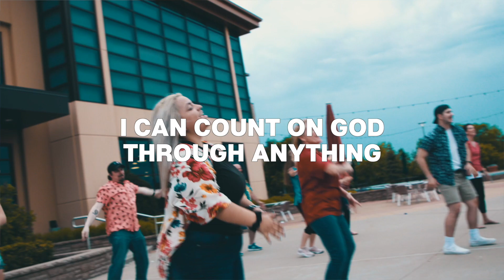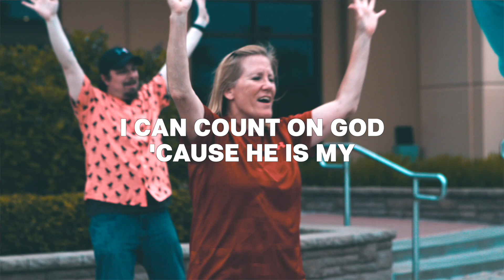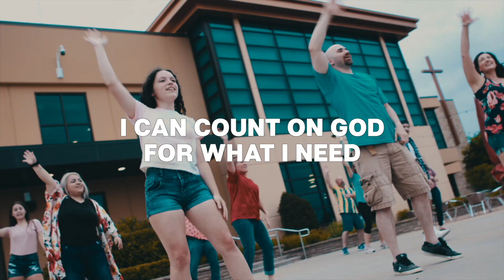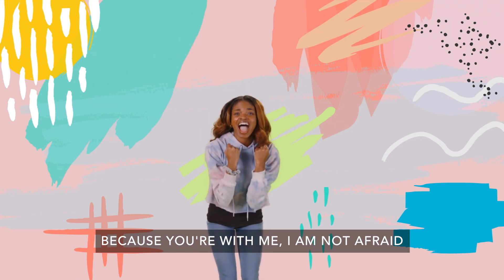10/13/2024 EARLY CHILDHOOD (2s-Kindergarten) Parkview Kids Online